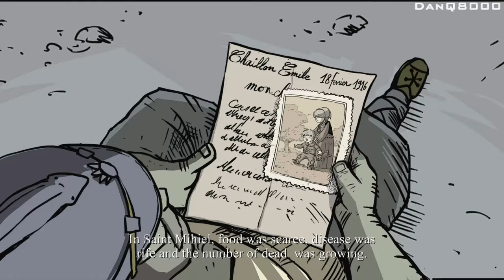Valiant Hearts: The Great War - Let's Play - Part 5 - [Chapter 2: Broken Earth] - "Dirty Socks"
"DIRTY SOCKS"

With Commentary

Valiant Hearts: The Great War is a puzzle adventure video game developed by Ubisoft Montpellier and published by Ubisoft. The game is inspired by letters written during the Great War and has four characters on the battlefield help a young German soldier find his love in this story about survival, sacrifice and friendship.